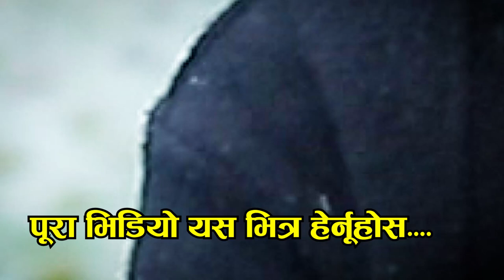कडा तर छाडा Live Dohori "Makuriko Jal" Rucha Magar VS Hum Budhathoki Rukumkot Rukum